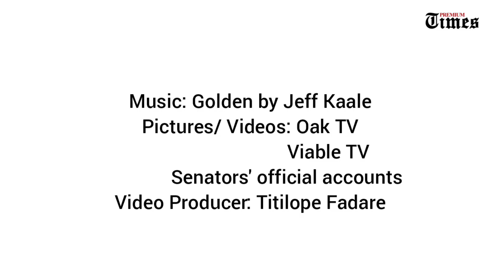7 Nigerian Senators with Unique Dressing Styles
When you hear of Federal lawmakers,they are mostly in the news for speaking on issues of national interests or delving into politics.

On the flip side, PremiumTimes takes a look at the soft sides of Senators spotlighting seven of them with unique dressing styles.